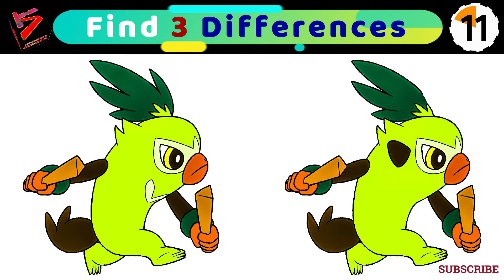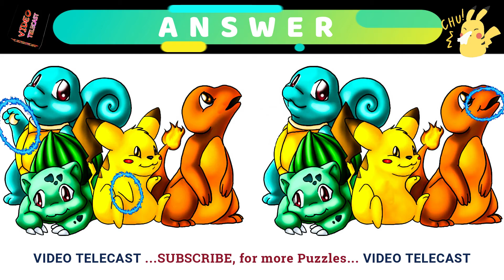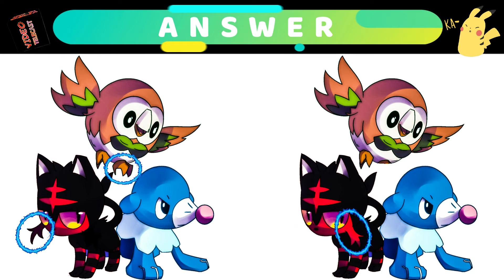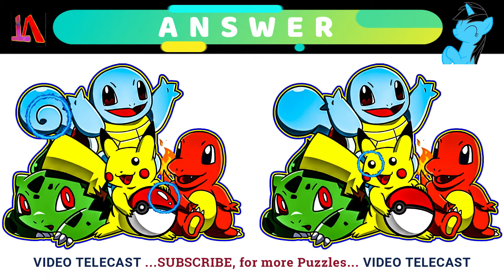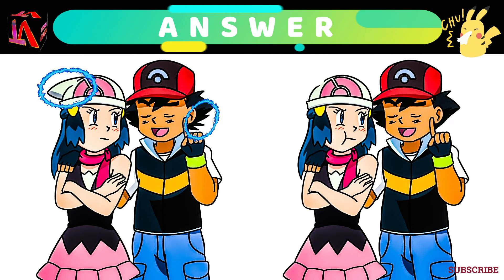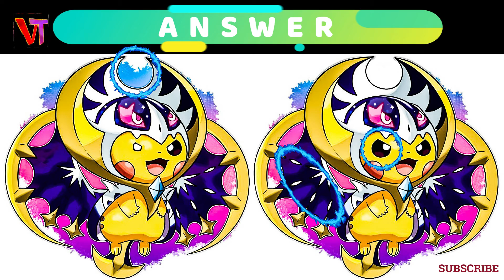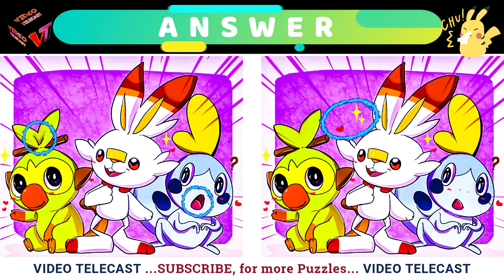Find 3 Differences | Pokémon Puzzle | Kids Brain Game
Spot the ODD Image | Pokemon Game | Find the Differences | Kids Brain Game | Pick ODD One OUT | Only Genius Can Find !

In this video, you will learn and entertain. This video take your test, how you are intelligent and clever.
If you know the answers, comment in the comment section.
Please watch this video till end and then LIKE this video. :-)